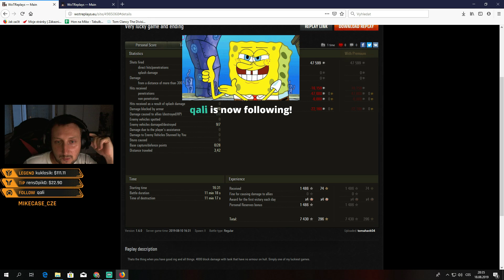World of Tanks/ Divácké bitvy - LIVE / Centurion 7/1 (9 tier)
Live Streamy
MOJE PC:
► Intel Corel(TM) i7-7700K CPU @4.20GHz
► RAM 16GB
► Grafická karta NVIDIA GeForce GTX 1070 6GB
OBCHOD:
Trika/hrnky atd.
KOMUNIKACE:
→ Divácký replay